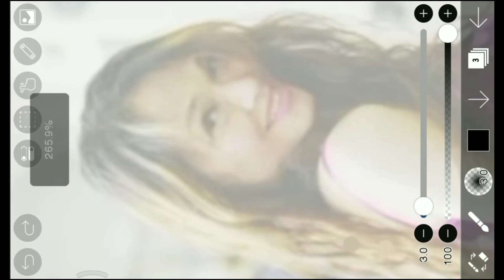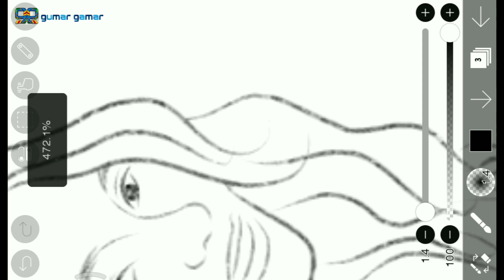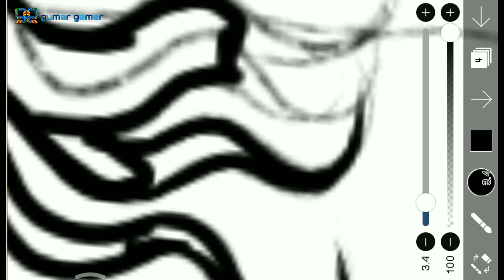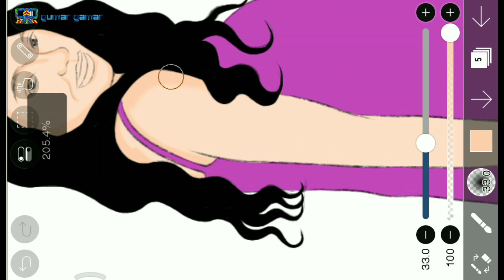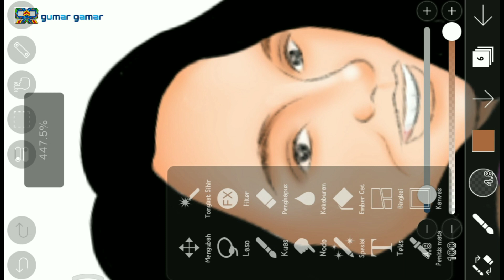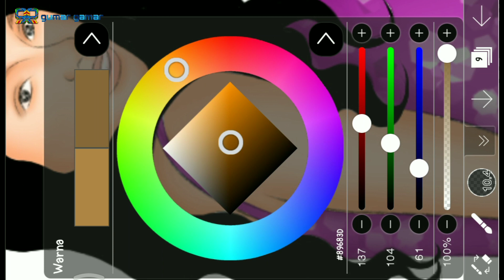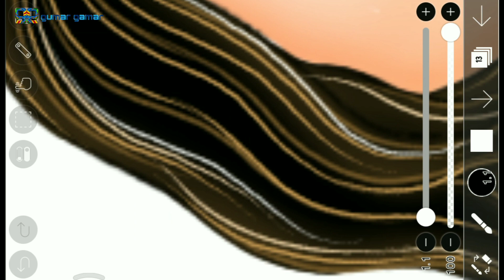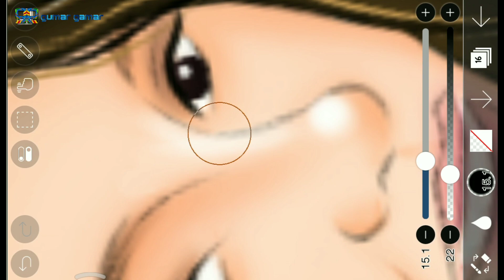Cara membuat vector art Bunda Corla | How to make vector Art Bunda Corla ibis paint x